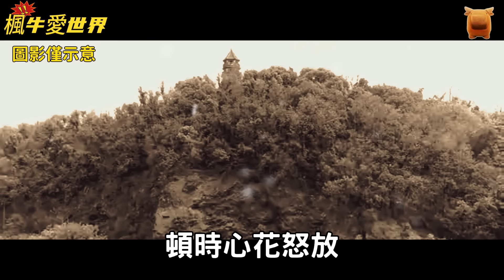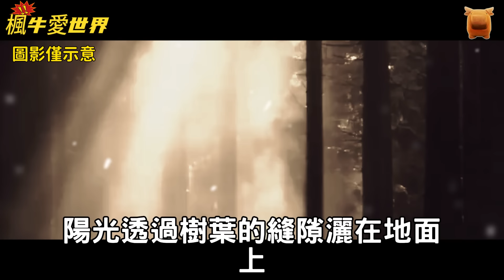北宋女子山頂喝酒，被雷劈身亡，不料道士說：院中挖口井...【楓牛愛世界】